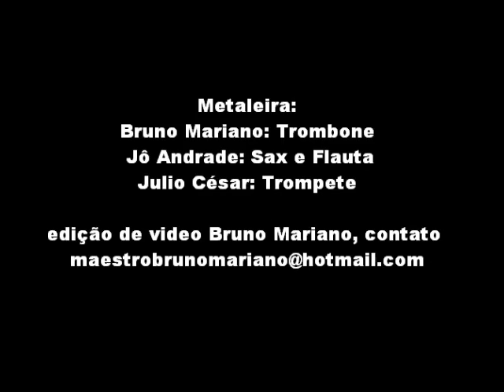Forró Saborear, no aniversário de Taboão da Serra 2011 parte 1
Bloco Calypso, músicas A Cura, Vem Balançar e Se Joga.